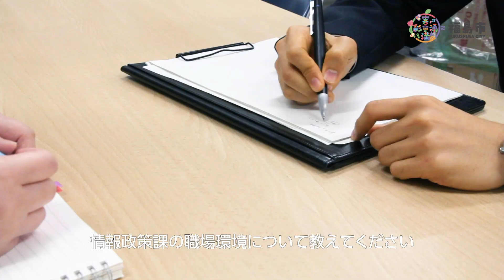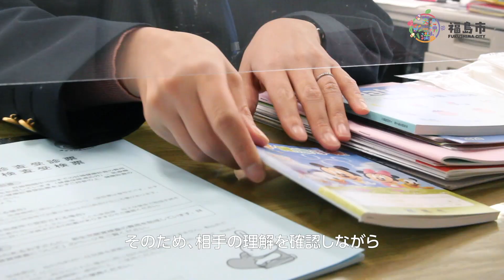福島市職員募集ＰＲ動画２０２１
福島市役所採用１年目の職員が、試行錯誤の上、作成しました！